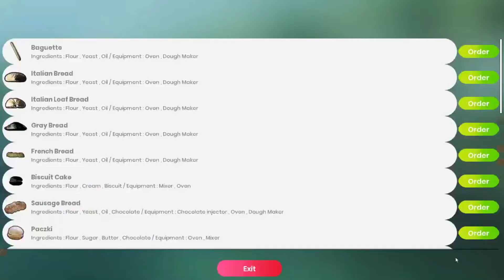Bakery Shop Simulator | First Look | Episode 1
New game, who dis? Come along as I explore the new game of Bakery Shop Simulator. First look at running the bakery and deciding if we should become bakers after all!